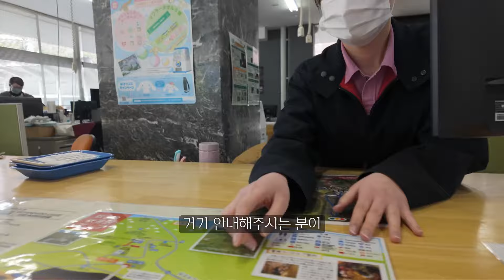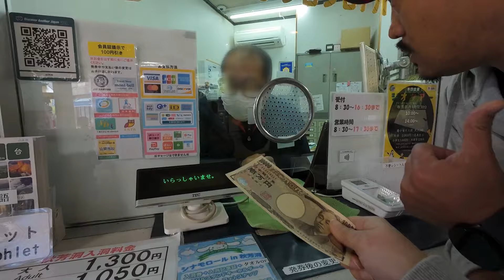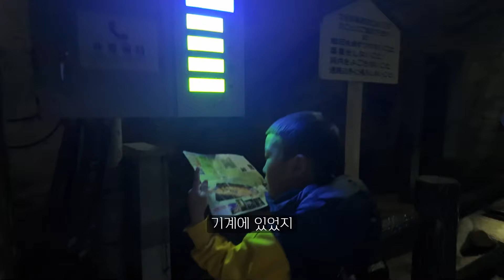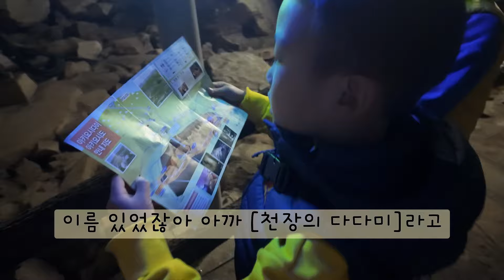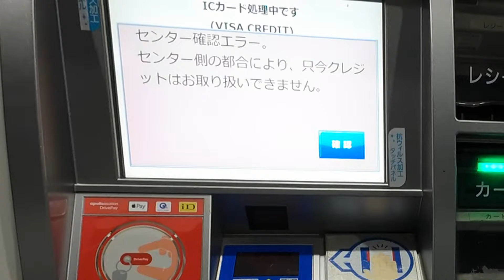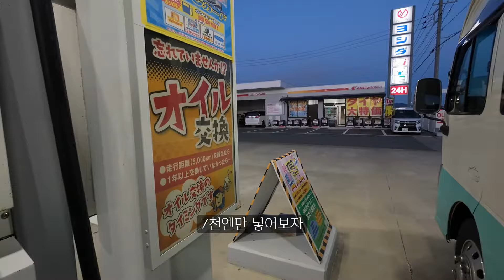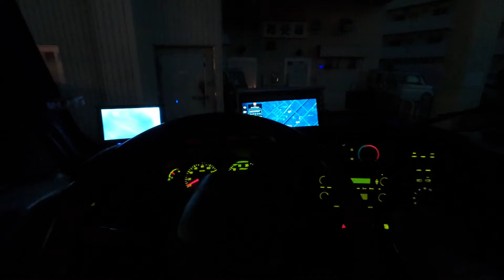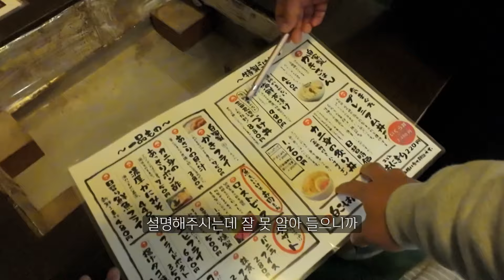일본 4. 신용카드 사용 불가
00:00:00 인트로
00:00:07 일본 2번째날
00:00:10 아침부터 노동하는 아이들
00:00:35 놀거리가 있는 곳으로
00:00:45 카와라다니 공원
00:00:50 최고의 무료 놀이터
00:02:29 왜 놀이터에 비닐을?
00:02:43 무모함의 멋진 결과
00:03:05 궁뎅이만 안젖으면 됐지
00:03:09 전세 낸 놀이터
00:03:18 일본 아이들이 없는 이유
00:03:28 인생 동굴로 도착
00:04:36 일본에서 첫 외식
00:05:27 표 구입
00:05:39 파스텔톤의 물빛
00:05:56 광활한 동굴의 시작
00:06:26 웅장함이 느껴지는 동굴 안
00:06:34 재미까지 있어 아이들이 좋아하는
00:06:41 한국말 설명 듣기도 가능
00:06:56 역할-동굴속에서도 아이들의 할일
00:07:45 수천 마리의 박쥐
00:07:55 동굴 탐험 경로
00:08:13 상상 그 이상 전망대 광경
00:08:20 비석들이 가득
00:08:28 비와도 다시 보자는 이빠
00:08:43 역시 차로 한번 더 보길 잘했다
00:08:59 무조건 차 타고 가봐야한다
00:09:04 신기한 장소라 포켓몬이 많이 나오겠지?
00:09:26 아이들이 직접 여행지 찾기
00:09:54 번역기를 사용해 목적지 찾기
00:10:00 아이들이 갈 곳을 더 잘 찾더라
00:10:12 일본 첫 주유
00:10:33 실망한 트레블월렛. 주유 결재 불가
00:11:20 일본 주유소의 불편한점
00:11:38 신용 카드 비교
00:12:17 주차장이 좁은 마트
00:12:41 충동구매
00:12:50 노룩패스
00:13:03 새로운 취침장소
00:13:27 정박지에 술집이!?
00:13:32 도착 하면 여길 찾아다녀야지!
00:14:24 주문할때 막히면 이말이면 끝
00:15:44 오늘은?
00:15:59 내일은?